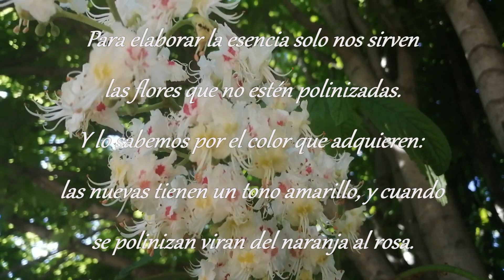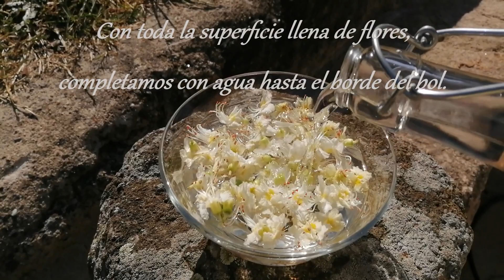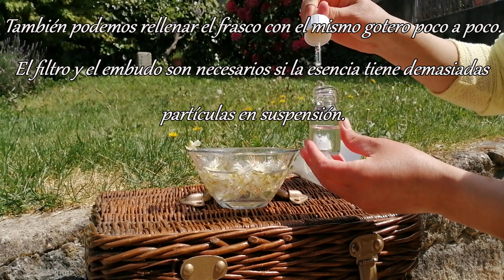WHITE CHESTNUT, elaboración de la Flor de Bach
Cómo se elabora la tintura madre de la Flor de Bach WHITE CHESTNUT.

Puedes adquirir esta esencia floral y otras FLORES DE BACH en mi tienda